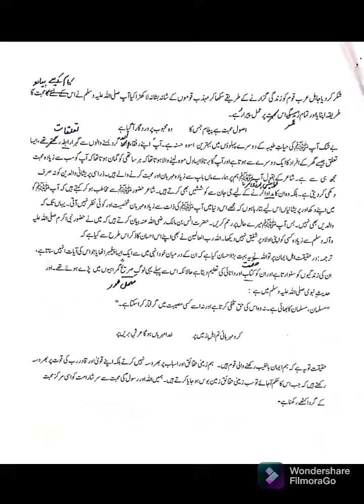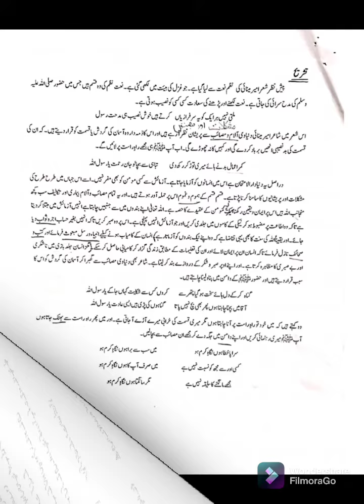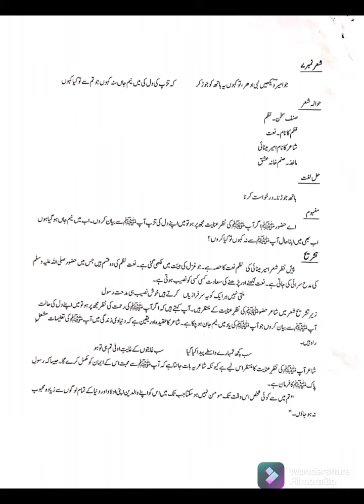نعت | امیر مینائی |دل درد مند کی داستان نہ کہوں| مکمل تشریح نوٹس | جماعت نہم نیا فیڈرل بورڈ نصاب